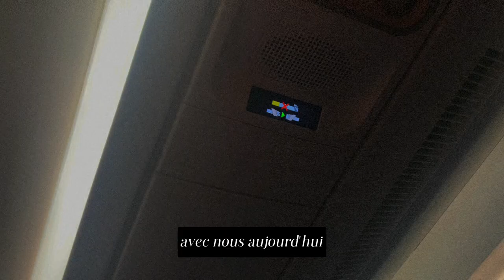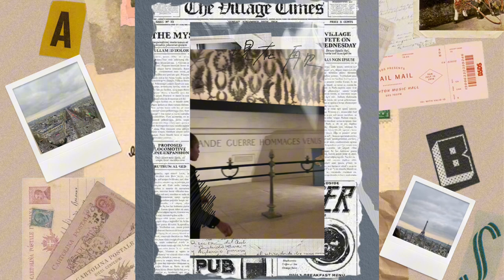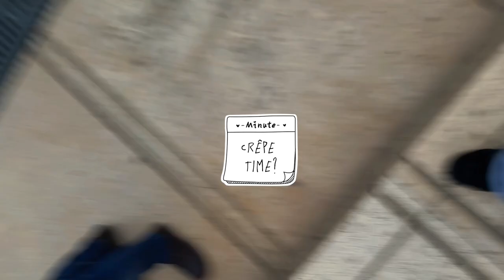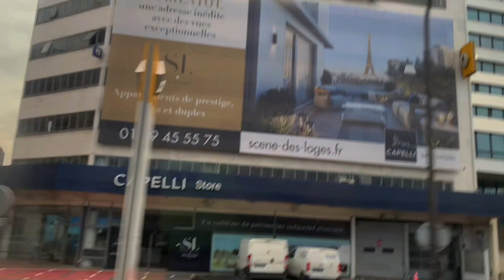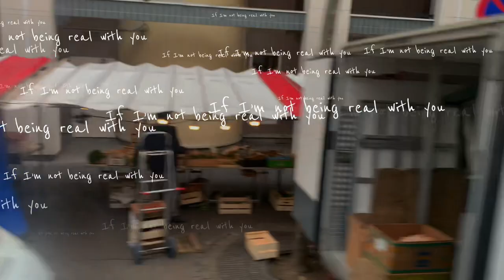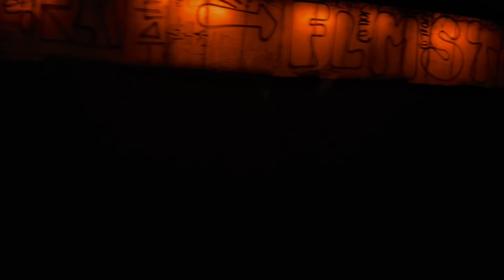Paris (& London) 2023!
Cinematic look into my trip to Paris in February (I KNOW I KNOW) of 2023! Celebrated my mom’s birthday and got to fall in love with these beautiful cities!

Songs used
1. Tems - Higher
2. Jaden Smith - Pain
3. Billie Holliday - Solitude
4. Frex - Oxford Circus